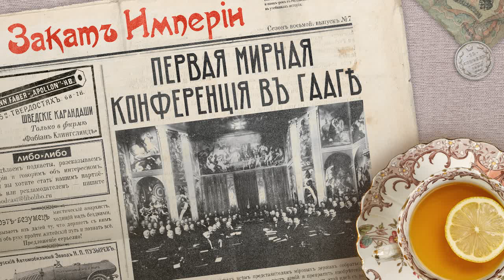Первая мирная конференция в Гааге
🕊 В 1899-м году Николай II предложил всем представителям мировых держав собраться на конференцию по разоружению. Предполагалось остановить рост армий и прекратить изобретения нового оружия чтобы на планете наконец наступил мир. Далеко не все отнеслись к этой идее с радостью, даже внутри России были голоса, которые критиковали царя за лицемерие, а уж в Европе явно искали подвоха. Тем не менее, представители всех стран встретились в Гааге, но результаты конференции оказались далеки от идеальных

0:00 Эврика: Давление света
4:00 Будущая война
7:11 Иван Блиох и его книги
18:20 Предложение о созыве мирной конференции
23:42 Общественная реакция
30:19 Гаага
34:24 Мирная конференция 1899 года
41:01 Нобелевская премия мира

Выпуск помогали готовить: редактор Катерина Серебренникова, фактчекер Дмитрий Катаругин, монтажерка Олеся Бутенко

Источники:

Блиох И.С., Будущая война, её экономические причины и последствия
Луньков А.С., Пацифистские идеи И. С. Блиоха в восприятии российских военных мыслителей межвоенного периода
Зайончковский П.А., Самодержавие и Русская Армия на рубеже XIX-XX стоетий 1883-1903
Таирова Н.М., «Пасхальный мир» Николая II, когда звонил колокол по Витте
Хин-Гольдовская Р.М., Дневники
Николаев Ю.Н., Германия и Гаагская мирная конференция 1899 года
Николаев Ю.Н., Европейское общественное мнение и Гаагская мирная конференция 1899 года
Николаев Ю.Н., Л.Н. Толстой и Гаагская мирная конференция 1899 года
Чернявский С.И., Вторая Гаагская конференция мира 1907 года: взгляд через 110 лет
Саямов Ю.Н., О Гаагских конференциях 1899 и 1907 гг.
Синдеев А., Истоки европейской безопасности: Гаагская конференция 1899 г.